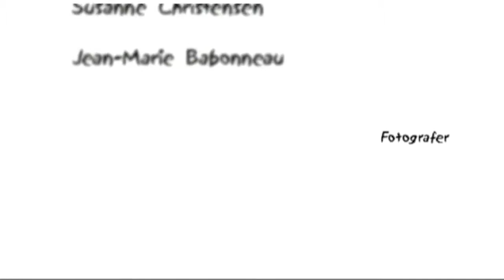Stilleben (2003)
SINIS Produktion presents:   STILLEBEN

Eija Ranta   /  Daniel Christensen  /   Liva K. Blendstrup

Camera: Susanne Christensen / Jean-Marie Babonneau
Grip: Dan Healy

Sound: Ask Kjærby Hartvigson / Dan Healy

Editing: Eduard Marinescu

Manus: Eija Ranta / Susanne Christensen

Director: Susanne Christensen